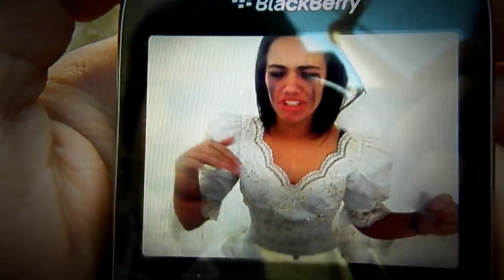Hot and Cold